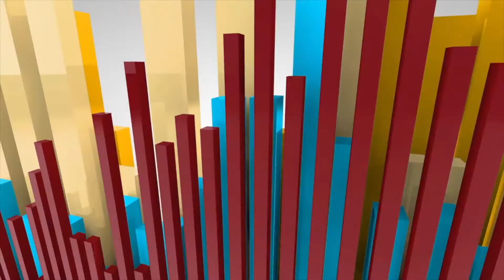One Flew Over The Cuckoos Nest Review on Netflix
Thanks for listening to the Have You Scene It Podcast. Tune in every Tuesday Thursday and Friday for the latest movie news, movie reviews, and television series recaps.
You can also find the podcast on Spotify, Apple Podcast, SoundCloud, Google Play, and Stitcher!

Follow our Instagram for daily stories on movie trivia, box office numbers, breaking news, and much more!